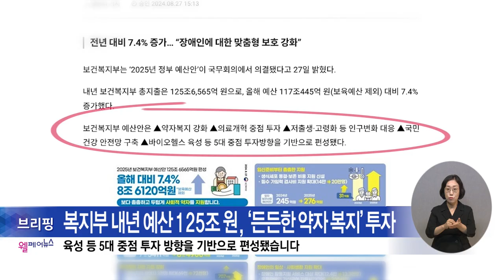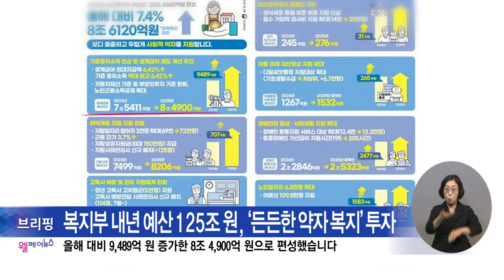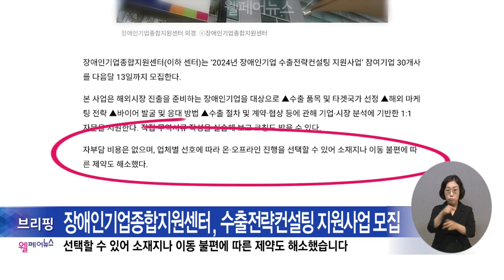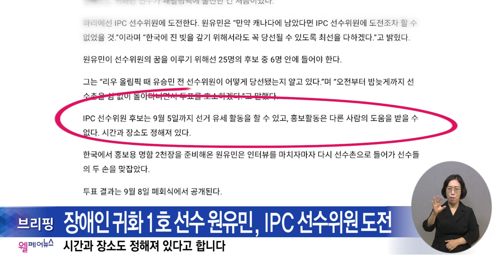복지TV뉴스24_월페어뉴스 브리핑 (2024.09.04)